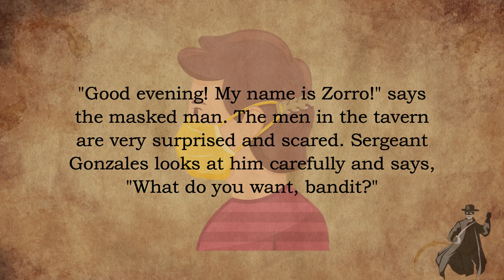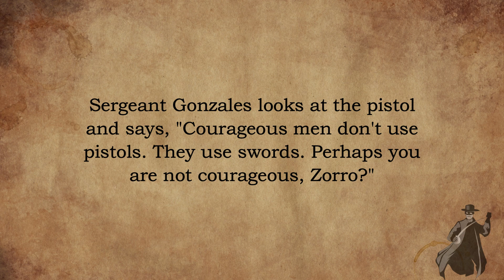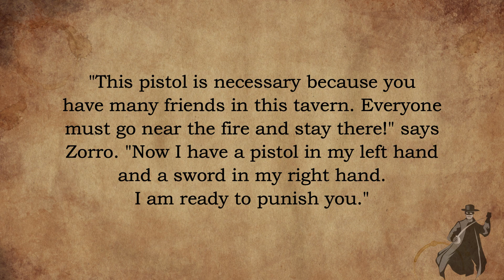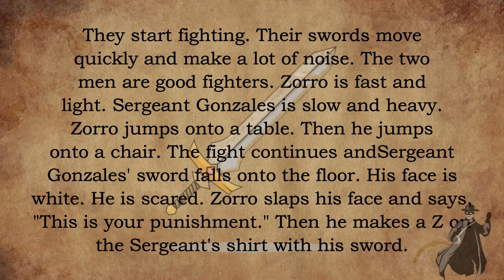Learn English Through Listening Story 🍁 Zorro Chapter 2 - Level 1 Story | ST-LETS #12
Learn English Through Listening Story with subtitles.
English Story Level 1. Zorro chapter 2
One of the best ways to learn English is by listening Stories.
The English language can be complicated and confusing,
so it is important to first understand the way words
are pronounced and the way sentences are constructed.
Listen to native English speakers and work
on understanding their conversation.